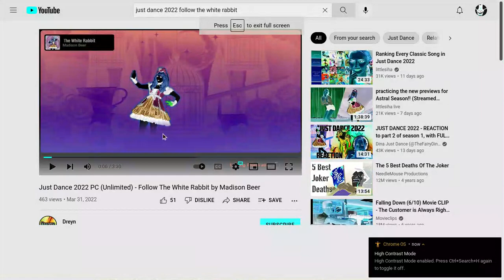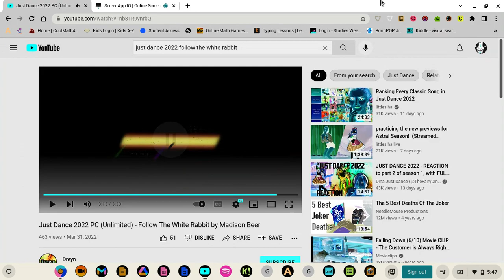Follow The White Rabbit - Madison Beer - Just Dance 2022 in High Contrast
I know I've been gone for almost 2 months I've just have had no motivation to do anything